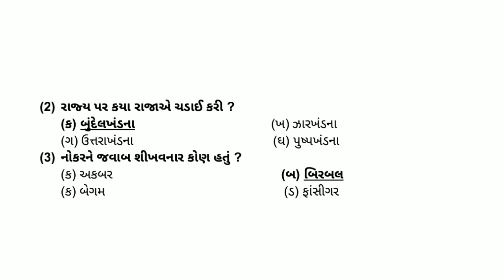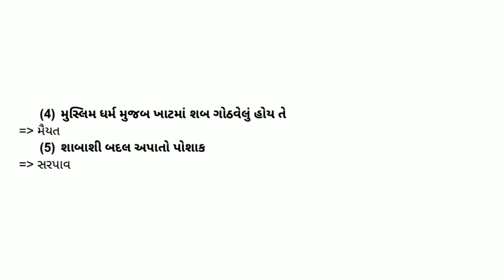Std 6 Gujarati Sem 1 Chapter 8 Swadhyay | dhoran 6 Gujarati Chapter 8 | Std 6 Gujarati Ch 8 Swadhyay